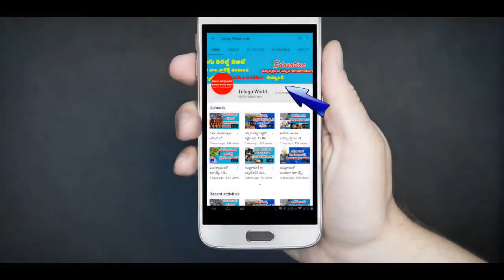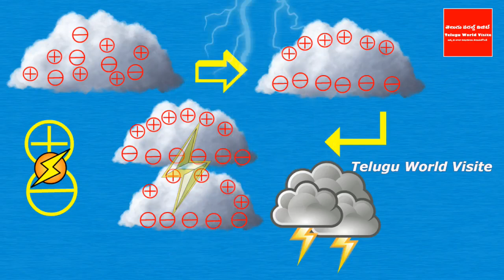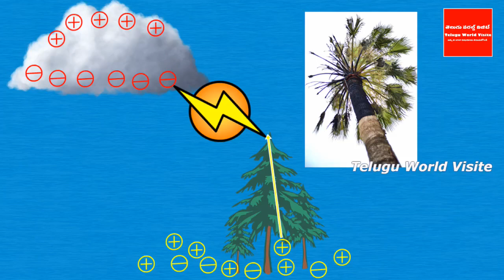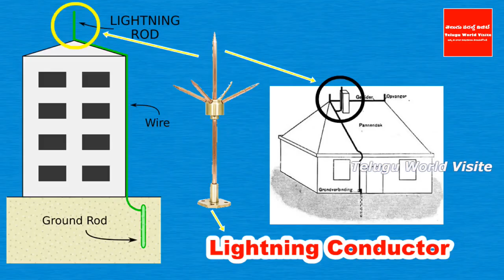పిడుగు ఇంటిపై పడుతుందా ? | Lightning Safety Awareness in telugu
గమనిక : ఈ వీడియోలో చిన్న తప్పును అందరూ గమనించి క్షమించగలరు.
నెగెటివ్ చార్జ్ electrons,పాజిటివ్ చార్జ్ electrons
అని చెప్పటం జరిగింది.కానీ నెగెటివ్ చార్జ్ కణాలను electrons అని,
 పాజిటివ్ చార్జ్ కణాలను protons అంటారు.నెగెటివ్ చార్జ్ కణాలు,మరియు